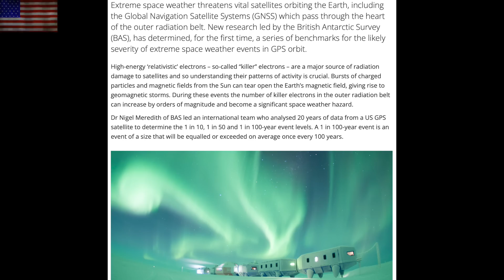X Class Flare, BepiColombo, Extreme Electrons | S0 News June.21.2023